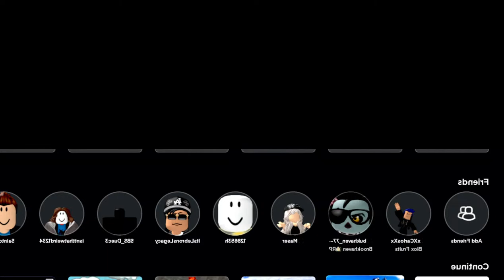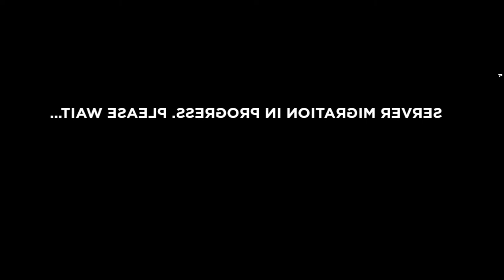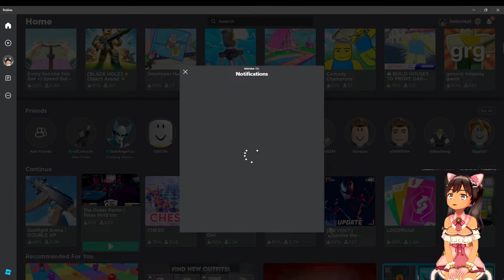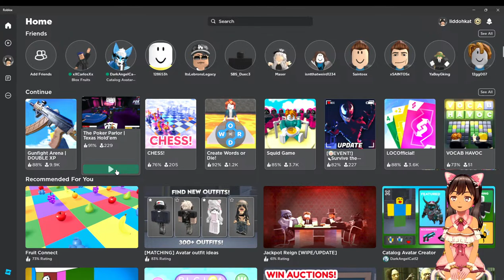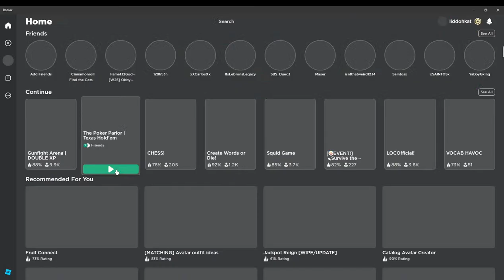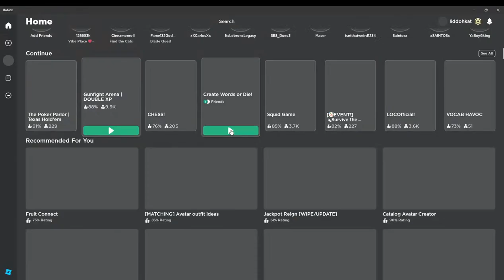Roblox, then chess. Special shoutout to @ Malabika Bhattacharyya. Your words meant everything!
You can find me on Roblox and/or Chess.com by typing my username; Liddohkat